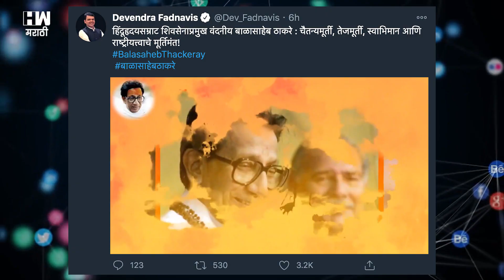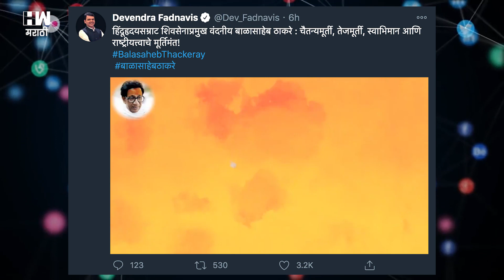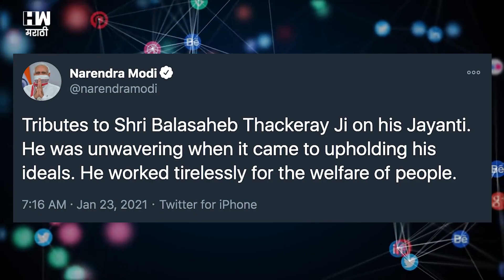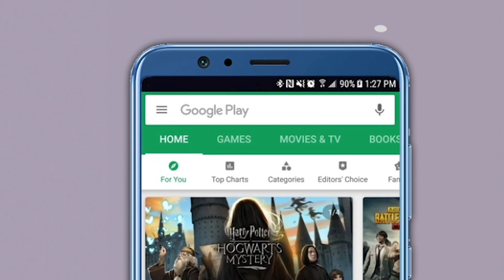बाळासाहेब ठाकरे आमचे मार्गदर्शक !, फडणवीसांकडून 'शिवसेने'ला डिवचण्याचा प्रयत्न ? Devendra Fadnavis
हिंदुत्व आणि शुद्ध भगवा या मुद्द्यांवरुन शिवसेना आणि भाजपमध्ये रस्सीखेच सुरु असतानाच आता विरोधी पक्षनेते देवेंद्र फडणवीस यांनी शिवसेनाप्रमुख बाळासाहेब ठाकरे यांच्या जयंतीनिमित्त केलेले ट्विट चर्चेचा विषय ठरत आहे. या ट्विटमध्ये फडणवीस यांनी बाळासाहेब ठाकरे यांचा उल्लेख ‘आमचे मार्गदर्शक’, असा केला आहे. त्यामुळे आता भगव्यापाठोपाठ आता भाजप बाळासाहेबांच्या वारश्यावरही आपला हक्क सांगणार का, अशी चर्चा सुरु झाली आहे.